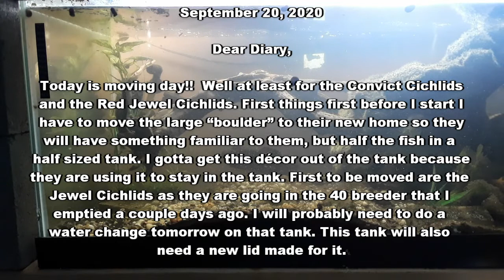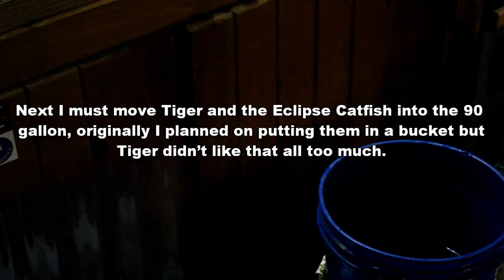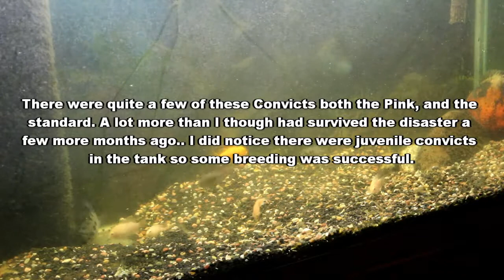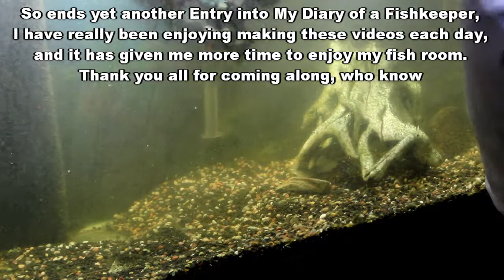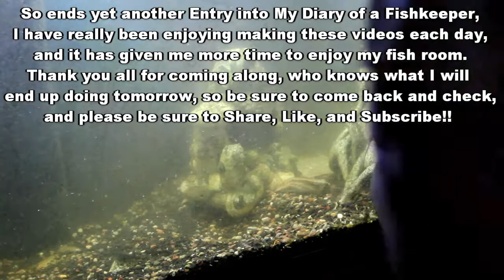Diary of a Fishkeeper 9-20-2020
Recommended Products:
Cascade 1000 Canister Filter
Aqueon Quietflow Internal Power Filter, 40 Gallon
Fluval C3 Power Filter
Corner Filter

Equipment I Use:
Logitech C270 Widescreen HD Webcam
FiFine USB Condenser Microphone
Anker 4 Port USB Hub